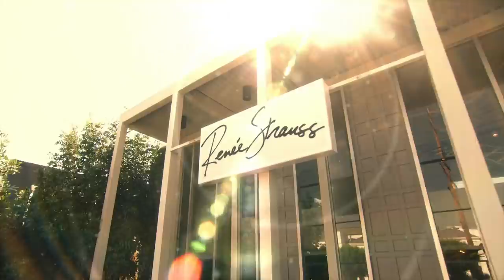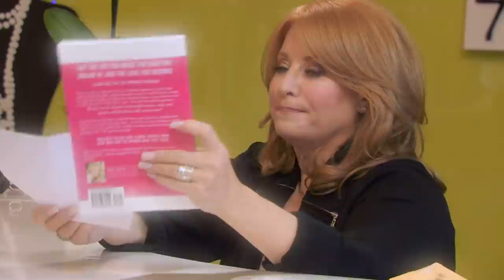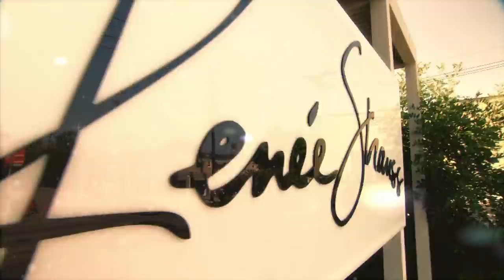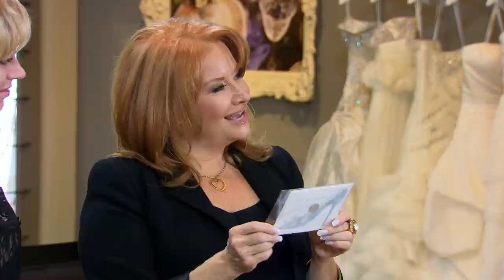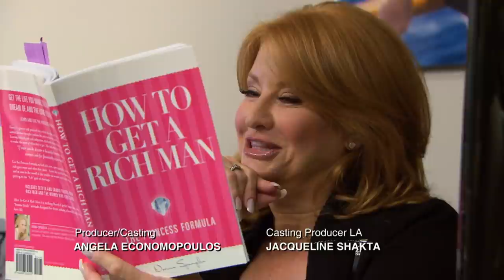Baywatch Actress Wants Revealing Gown! - Brides Of Beverly Hills - Limo Bob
A limousine mogul, his body guard, and his bride to be search for a blinged out wedding gown, while a former Baywatch actress shops for a sleek, sexy gown that will show off her assets. Brides of Beverly Hills - Season 2 - Episode 7